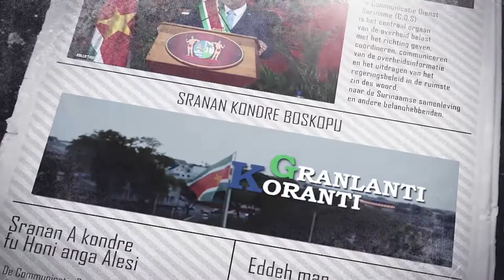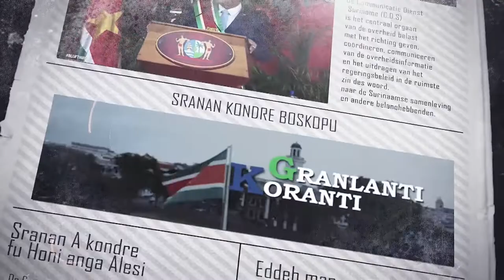𝔾ℝ𝔸ℕ𝕃𝔸ℕ𝕋𝕀 𝕂𝕆ℝ𝔸ℕ𝕋𝕀 (AUKAANS) DD 30 SEPTEMBER 2022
De onderwerpen in deze aflevering zijn:
- President Santokhi: “Financieel-economisch en sociaal beleid heeft veel resultaten opgeleverd”
- Continue overleg om koersontwikkeling beheersbaar te maken
- Relatie Suriname-China goed voorbeeld Zuid-Zuid samenwerking